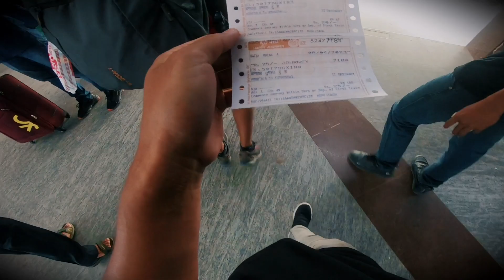dropping my friends on train station 🥺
A motovlog is a type of video log recorded by a person while riding a motorcycle. The word is a neologism and portmanteau derived from “motorcycle”, “video” and “log”. A rider who creates video blogs known as a moto blogger, and the action of making motovlogs is called motovlogging.